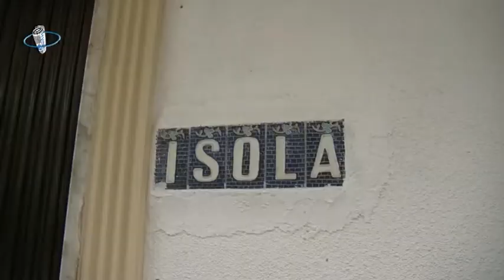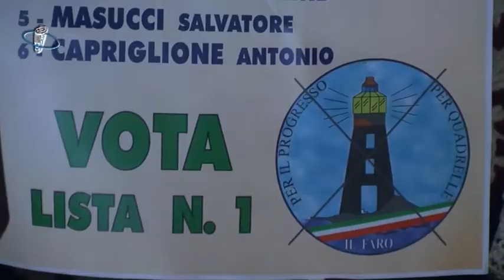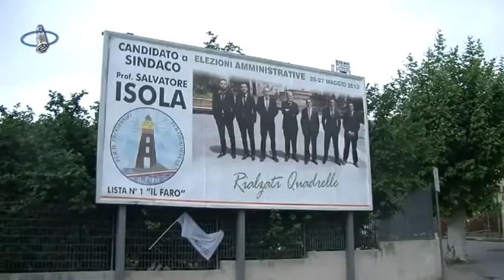Comunali Quadrelle: Interviste agli aspiranti sindaci Isola e Masi